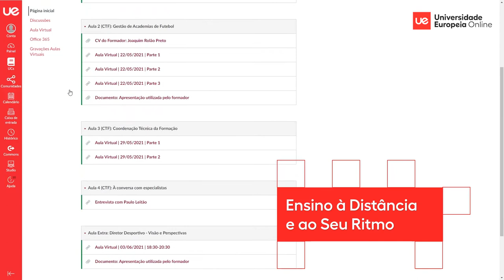Formação de Executivos Online - Desporto | Universidade Europeia Online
Conheça toda a oferta formativa da Universidade Europeia Online. Num formato inovador, oferecemos-lhe a oportunidade de dar um salto na sua carreira, onde e quando quiser. Saiba tudo aqui!